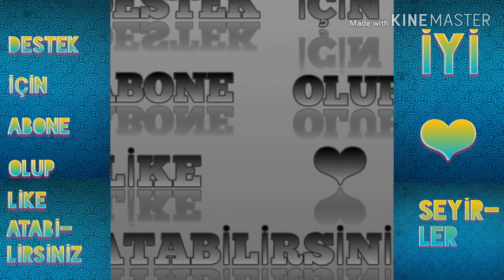HERCAİ DİZİSİNİN FIRAT DEMİRALP'İ CAHİT GÖK KİMDİR VE NERELİDİR ? (10 MADDEDE CAHİT GÖK)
Bu gün ki videomda fırat demiralp'in hayatı ve fırat demiralp hakkında bilinmeyenler hakkında bilgiler verdim.iyi seyirler.